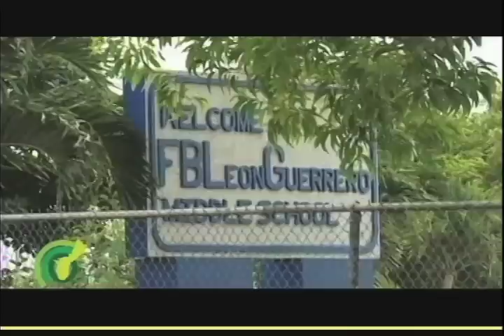Education Response Team to Meet with Parents at FBLG Middle School